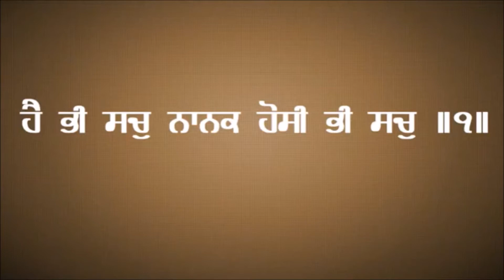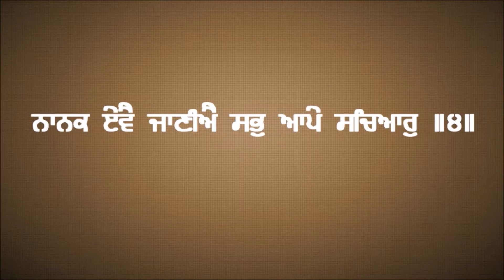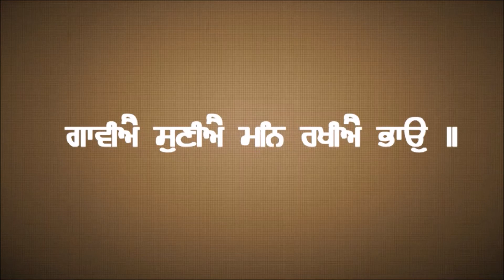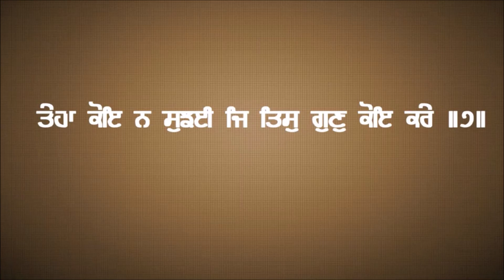Mool Mantar to Pauri 7 | Japji Sahib | Gurmat Class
ਜਪੁਜੀ ਸਾਹਿਬ ਦਾ ਪਾਠ: ਮੂਲ ਮੰਤਰ ਤੋਂ ਲੈਕੇ ੭ ਪਉੜੀ‌ ਤੱਕ